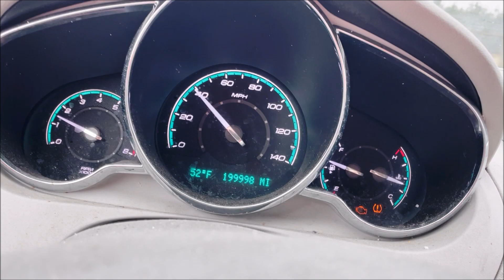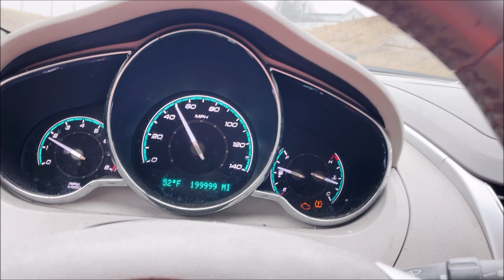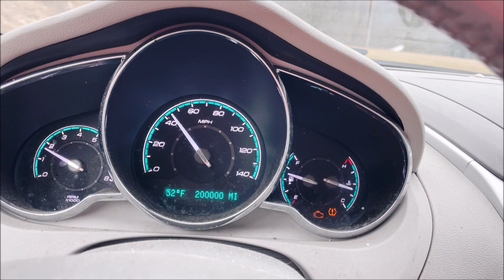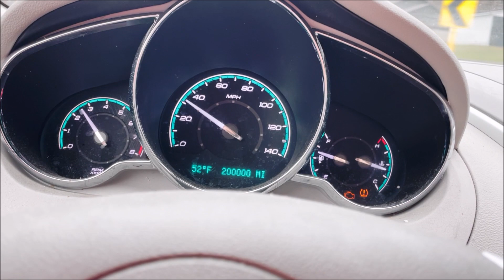huge milestone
2011 Chevy Malibu reaches 200,000 miles